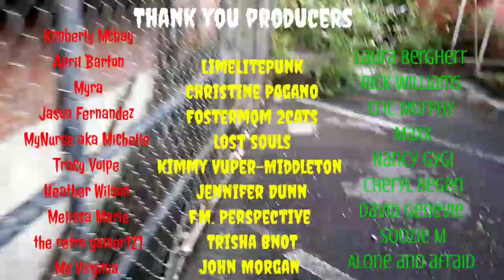Debunking myself at the basement] Plus ghosthunt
Sub to
Sam's channel